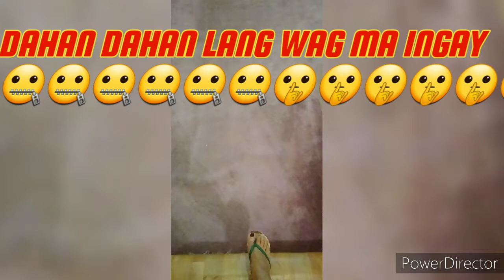dahan dahan lang🤫🤫🤐🤐❤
wag ma ingay@madel bai vlog